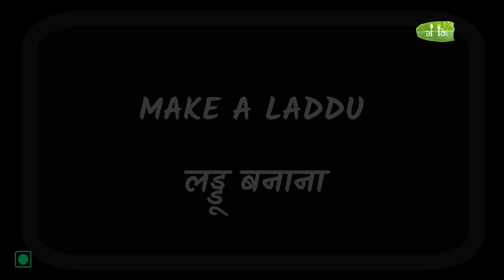Rajagira Flour Laddu Recipe | राजगिरा आटा लड्डू |Healthy Laddu Recipe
Rajgira flour laddu it is very healthy and tasty. Here we make rajgira flour laddu with the use of jaggery powder.

Now Lets Make It.